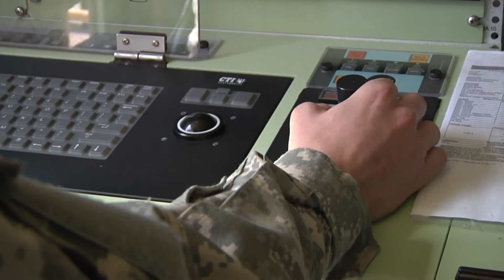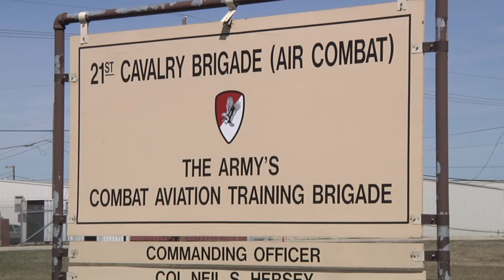Colby Howell - PKG Fort Hood Drone Program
There has been a lot of talk recently about the government's use of drones- both domestic and abroad. The unmanned aircraft technology is a budding one that can have many uses. Today, Fort Hood debuted it's newest system to the public. Our Colby Howell has more...